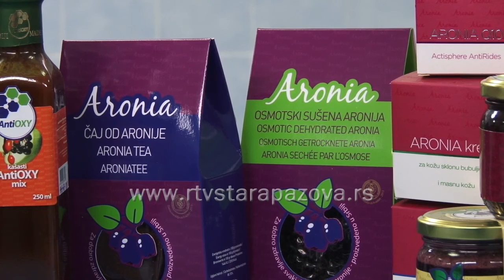Proizvodi od aronije na svetskom tržištu